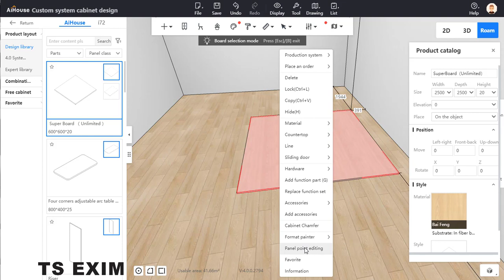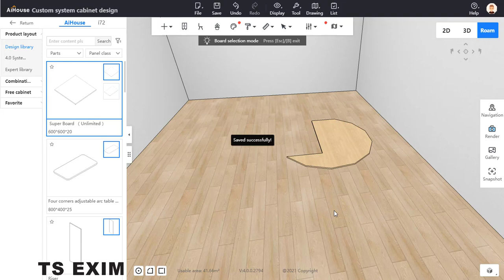[Panel Point Editing] How to create different shape panel? | AiHouse